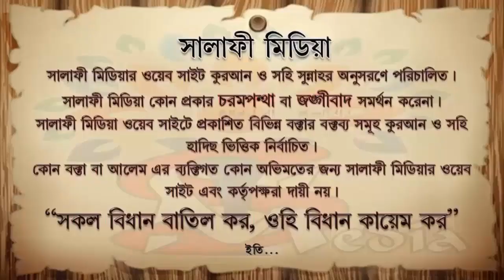লাশ কবরে রাখার পদ্ধতি ᴴᴰ┇ শাইখ জাহিদ আল মাদানী